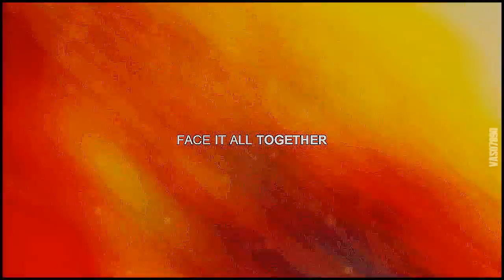B+S | Skyfall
This is what happened in the 4th season, so far. My lovely Brittana broke up :(

It doesn't matter if they're next to each other or miles apart. Even if they see other people and they're not together they're always there for each other. That's the meaning of real love! That's the reason why I love them.

Song: Skyfall by Adele